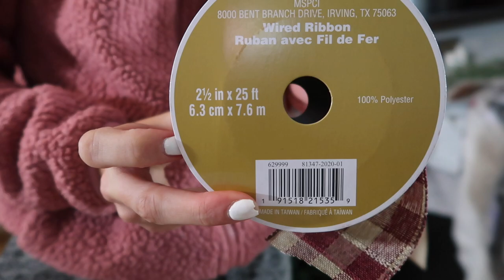DECORATING MY CHRISTMAS TREE FOR UNDER 100$ | VLOGMAS DAY 9